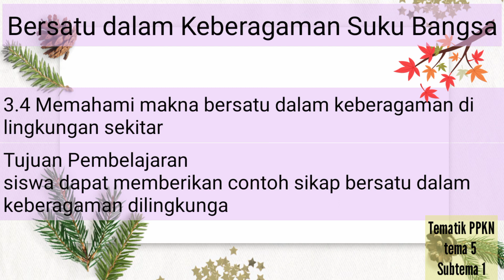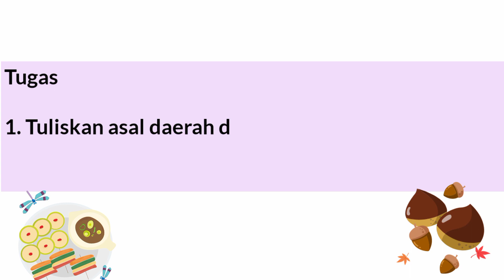3 | Tematik Pkn | Bersatu dalam keberagaman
Semester 2

Tematik Pkn
(Bersatu dalam Keberagaman suku bangsa)
kelas 3

Oleh :
Ustazdah Riska Ayu Ulansari S.Pd

MDIM KINDAUNG
Banjarmasin.

Sutradara:
Ustazd Fajrin Husnu Haitami S.Pd, S.Kom